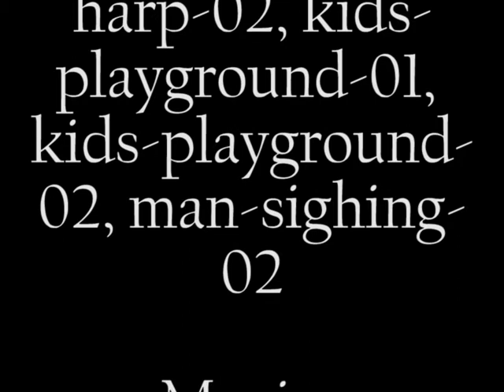Schultz Riley Lab 14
Sound Effects :
applause-02, cartoon-sounds-pop-01, dream-harp-02, kids-playground-01, kids-playground-02, man-sighing-02